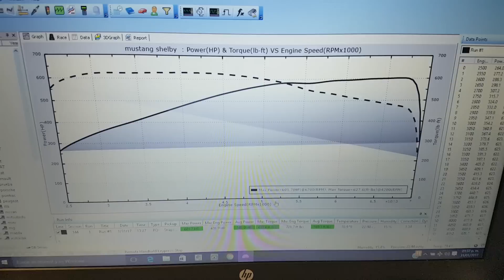Ford mustang shelby gt500 henry v8 supercargado a prueba de dinamometro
Poco mas de 600 hps a las ruedas para esta bestia americana.

Dynocom 7500